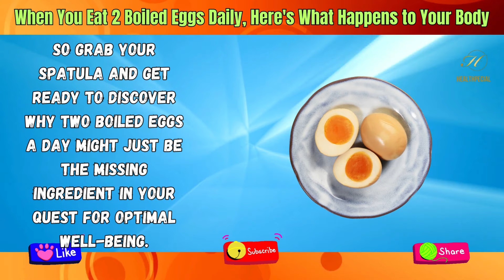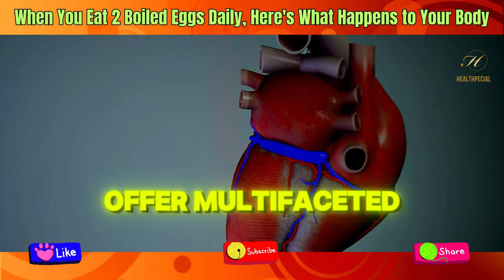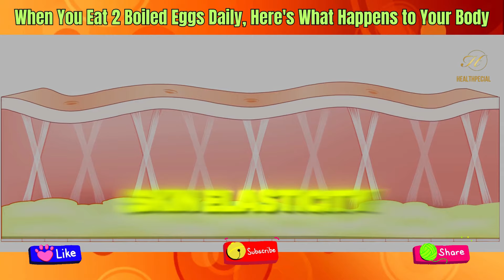When You Eat 2 Boiled Eggs Daily, Here's What Happens to Your Body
Hey there, health enthusiasts! 🥚🌟 Curious about the incredible health benefits of incorporating two boiled eggs into your daily routine? Look no further! In this video, we dive deep into the surprising ways that two boiled eggs a day can transform your body and enhance your overall well-being. From supporting muscle growth to promoting heart health and boosting brain function, these tiny powerhouses pack a serious punch.

🔍 Discover the science-backed benefits of adding two boiled eggs to your diet, including improved weight management, enhanced cognitive performance, and stronger bones. Plus, learn why eggs are a nutrient-rich powerhouse, providing essential vitamins, minerals, and antioxidants crucial for optimal health.

💡 Whether you're looking to shed a few pounds, boost your energy levels, or simply optimize your health, boiled eggs are here to help. Join us as we uncover the egg-ceptional benefits of making two boiled eggs a daily habit and take your health and wellness journey to the next level.

Let's crack open the secret to a healthier, happier you – one egg at a time. 🍳✨